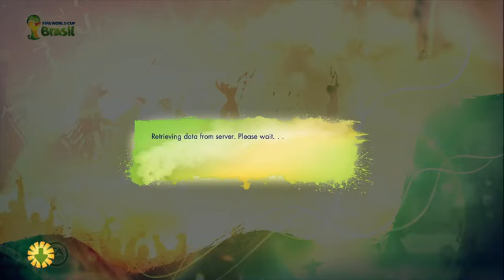Road To Glory With Somalia Part Three (2014 FIFA World Cup Brazil)